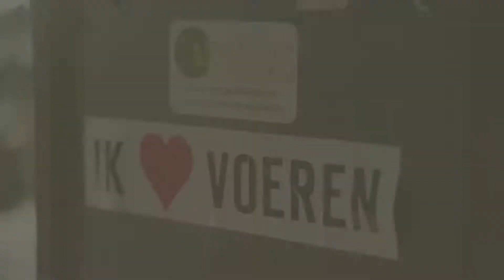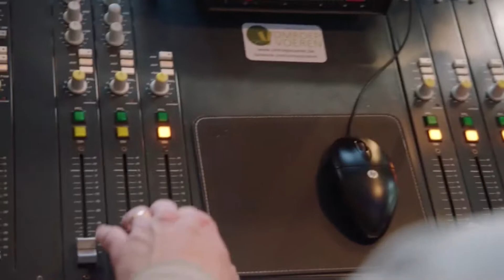Iedereen Beroemd in Voeren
Opmerkelijk nieuws uit onze gemeente gebracht door Omroep Voeren in het VRT-programma " Iedereen beroemd ".